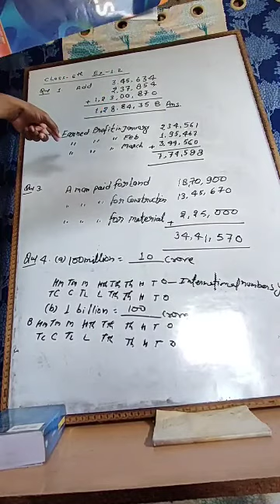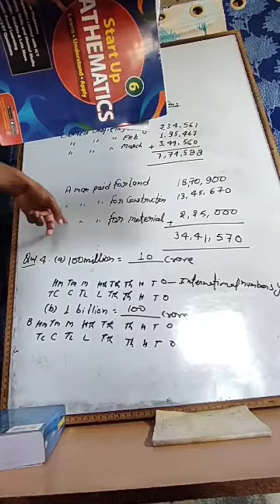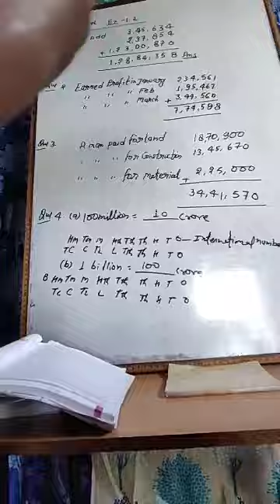Class 6 maths ex 1.2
Pradeep tiwari